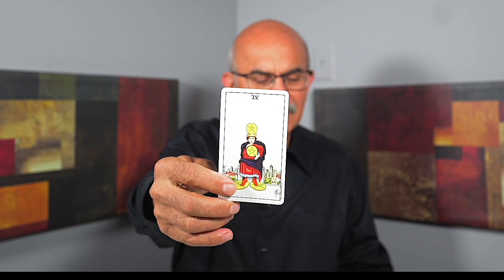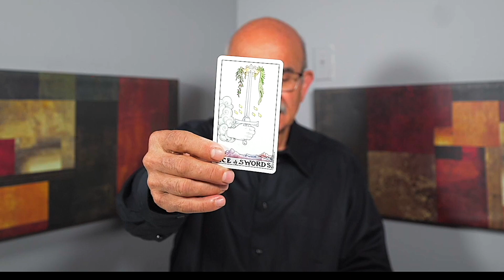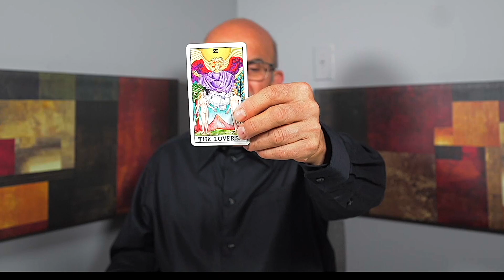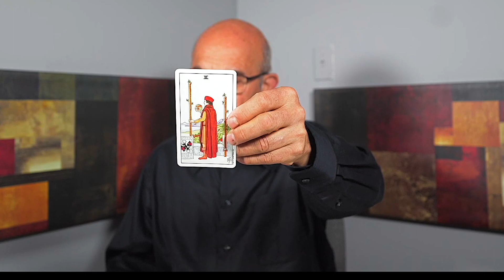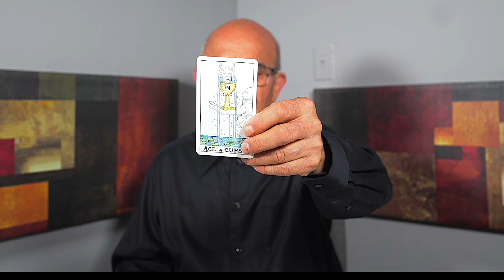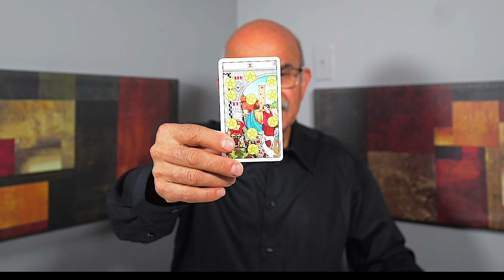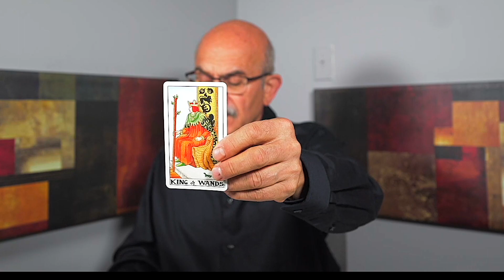SCORPIO — GOOD NEWS COMING! — YOUR WISH IS BEING GRANTED! — JULY 2023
Welcome to my tarot reading for Scorpio! Get ready to embrace the exciting journey that awaits you. In this powerful tarot reading, we will explore the cosmic energies surrounding your sign, offering guidance and insight for the next chapter of your life.

As a Scorpio, you are about to embark on a transformative path filled with new possibilities and opportunities. This tarot reading is designed to empower and guide you as you step into your next chapter with confidence and determination.